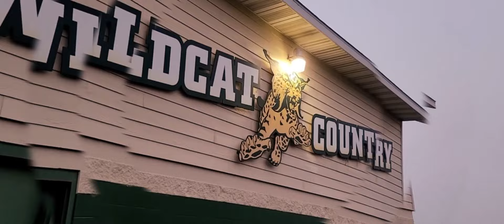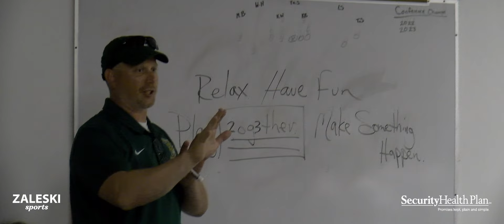Edgar Football Hard Knocks | Episode 3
Stratford vs Edgar is about as good as it gets.  Get an inside look like you’ve never seen in high school sports.  All excitement all emotion and all Edgar.